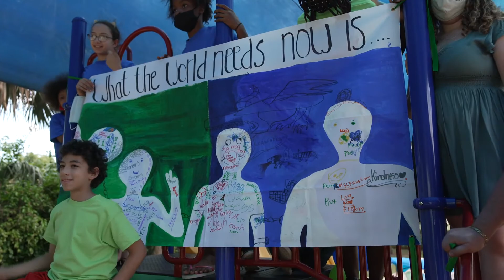Family Campus - What the World Needs Now